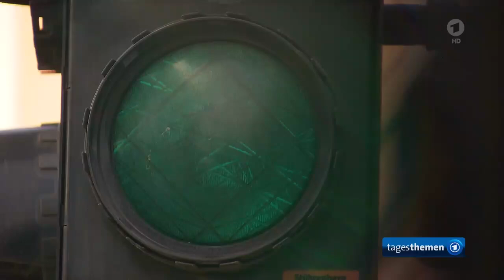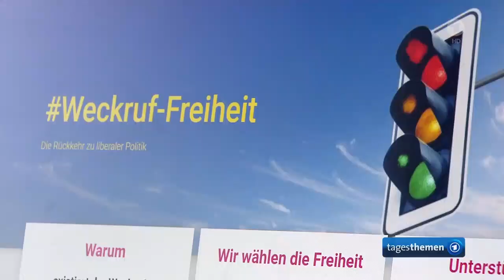Neue Gelöbnisse der Ampel sind in den Wind gesprochen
Fraktionsklausuren nach dem verheerenden Wahl-Desaster zur Zukunft der Ampel.
Was können neue Gelöbnisse noch helfen, wenn sich an der Politik nichts ändert.
Die Wahl Ergebnisse in Thüringen und Sachsen waren so prognostiziert, doch am Support der Nationalisten in der Ukraine wird festgehalten.
Friedensdividende war einmal; heute geht sie mit der Ampel an die Investoren von Rüstungsbetrieben.

Wie lautete nochmal die Formel ... etwa so "... dem Volke zu dienen und Schaden von ihm abzuwenden ..."